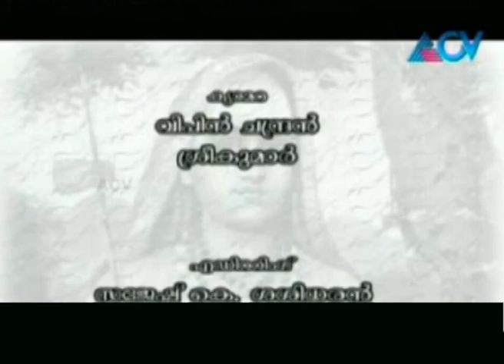Aithareya Upanishad 25th september 2015 Full Episode